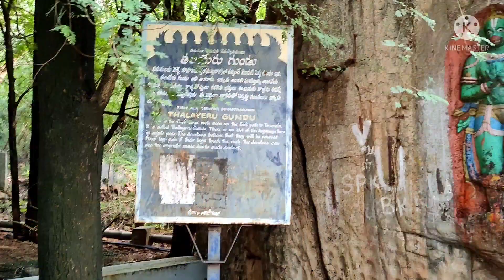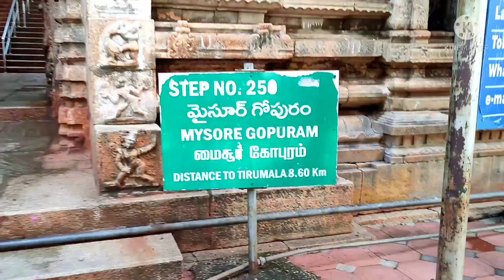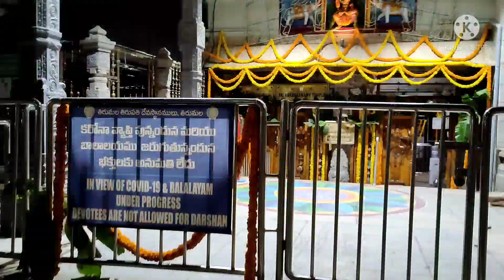Tirumala Tirupati tour plan in Hindi l Tirumala vlog l Alpiri mettu footpath to Tirumala 3550 steps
Darshan ticket is must to climb Alipiri Foot pathway..
Timing is 6am to 4 pm only it is open to climb..
Total 3550 Steps are there approx 9 kms which includes Steps, roadways, footpathways..
It will take minimum 4 hours maximum 6 hours to climb hill in this way...
Water Facility washroom facility hospital, hotel, refreshment, resting place are available..
Emergency Phone number will b der..
Through dey are not asking covid certificate we must carry.
If any doubt plz comment..

We have also included places like anjanadari hills, govindaraja swamy temple, Padmabati temple and alpiri road just to add more information.

Hope you will Enjoy this vidieo.